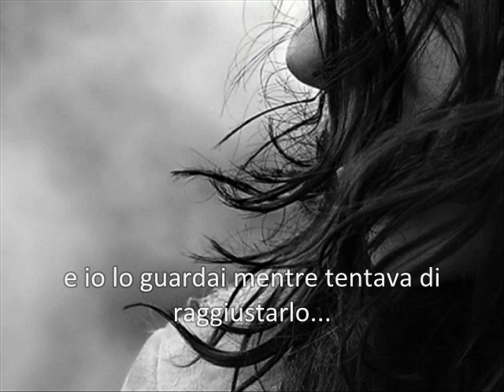THE ONLY EXCEPTION_Cap.9_Sorpresa!!!(part 4)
Nonostante la paura di essere scoperto di nuovo egli non poté resistere dal finire di ascoltare il discorso ma purtroppo quando si affacciò di nuovo all'imbocco delle scale la conversazione era già finita e aveva lasciato il posto ad un tenerissimo abbraccio tra i due che sembravano formare un'unica cosa. Nick capì subito quale poteva essere al fine della conversazione convalidando la tesi che spesso i gesti valgono molto di più delle parole. Quell'abbraccio così intimo tra i due lo scosse a tal punto che la sua vista ad un certo punto sentì di non poter più sopportare quello spettacolo e ritornò al suo divano. Camminava con gli occhi bassi fissi con l'immaginazione ancora su quello che aveva visto pochi attimi prima. Piano si stese e rivolse il suo sguardo al soffitto.
In un batter d'occhio era cominciata un'altra giornata e Sel non aveva nessuna voglia di dire di nuovo addio agli amici appena ritrovati. Voleva tenerseli ancora un po' con sé come scudo contro tutto e tutti, ma nello stesso tempo non sarebbe mai ripartita con loro anche se non erano molti i giorni che la separavano dal ritorno a casa in vista del matrimonio del secolo. Avrebbe tanto voluto trattenerli lì con lei ma sapeva benissimo che avevano la loro vita da portare avanti e non potevano restare lì solo per reggere la sua. Eppure Sel sapeva che questa volta il distacco sarebbe stato ancora più duro dopo l'avvicinamento a Taylor. Ora che finalmente il loro rapporto aveva trovato una collocazione stabile dovevano darsi un arrivederci di cui avrebbero fatto a meno entrambi. La chiacchierata della notte precedente era stata una delle più profonde che Sel avesse fatto con Taylor. Entrambi erano stati completamente sinceri l'uno con l' altro forse aiutati anche dal fatto di non essersi sentiti per un bel po' di tempo. Comunque Sel era stata molto felice dell'esito di quel dialogo così intenso e che avrebbe continuato molto volentieri. Purtroppo però il tempo di pensarci su era finito ed era giunto quello di salutare i vecchi e sempre nuovi amici. L'unico rammarico che aveva Sel era quello di non  aver strascorso molto tempo in compagnia della sua migliore amica che era stata pressata tutti e due i giorni da Joe che la marcava stretta. Era giunta l'ora dei saluti e delle semplici e solitarie lacrime che sfociarono dagli occhi di Demi quando dovette salutare la sua unica e migliore amica. Si trattò di un arrivederci molto silenzioso e neanche tanto intenso. Si trattò di un semplice arrivederci tra tre persone che la vita ha legato attraverso sentimenti diversi e che in quel momento si stavano separando di nuovo per uno scherzo del fato che sicuramente  non avrebbero mai programmato. Dopo che la piccola barchetta fu così lontana da non permettere a occhio umano di individuarla nella foschia di quel mare melmoso la famiglia Gomez, per così dire rientrò in casa.